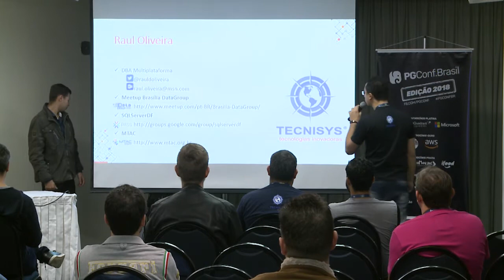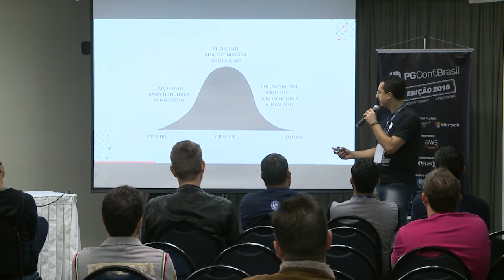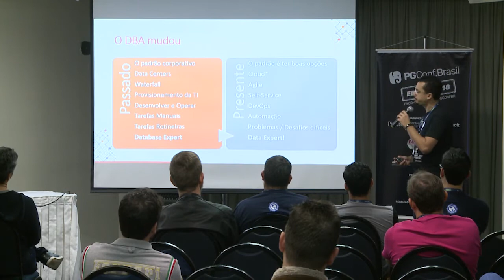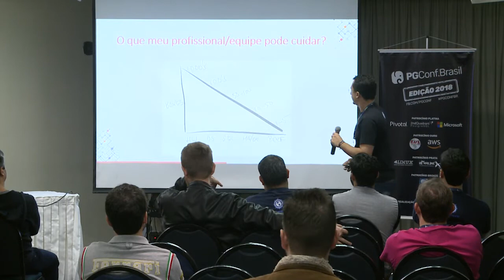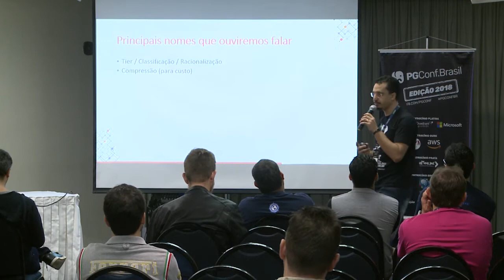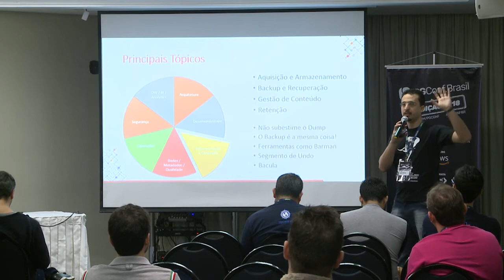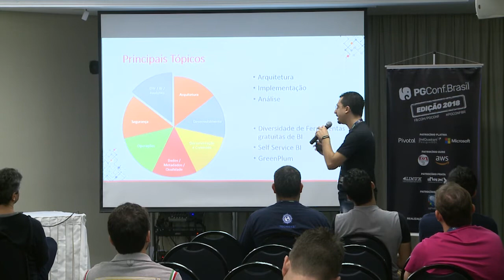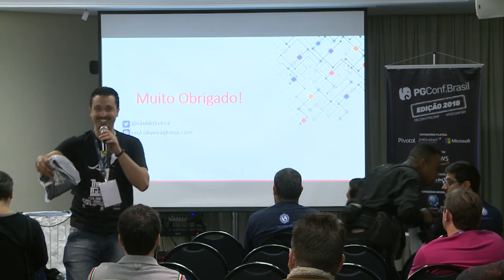PGConf.Brasil - ILM com PostgreSQL, por Raul Diego de Queiroz Oliveira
Essa palestra é uma abordagem sobre ILM (Information Lifecycle Management) no seu ambiente e como usar software open source para implementar e mantê-lo, focando no ciclo de vida do dado, mantendo o ambiente resiliente e o mais barato possível.
Essa palestra irá falar sobre:
• O que é ILM
• Fases de um dado no ambiente
• O valor do dado
• Elementos do ILM
• Itens importantes na governança de dados
• Ferramentas Possíveis
• Possíveis features que podem ser utilizadas